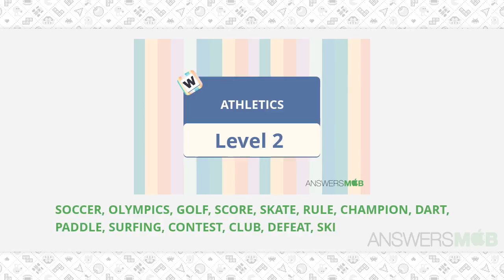Word Journey ATHLETICS Level 2 - AnswersMob.com